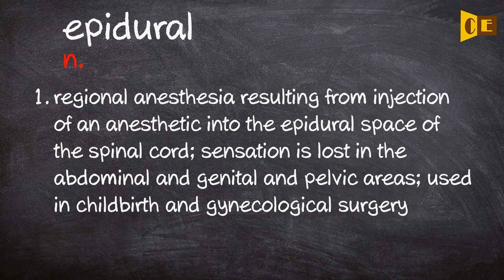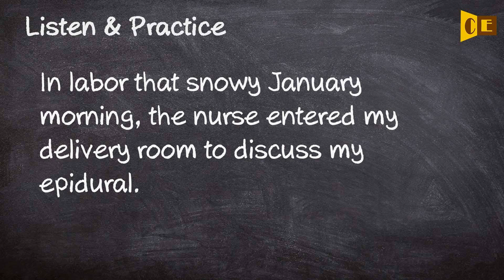Epidural Pronunciation, Paraphrase, Listen & Practice